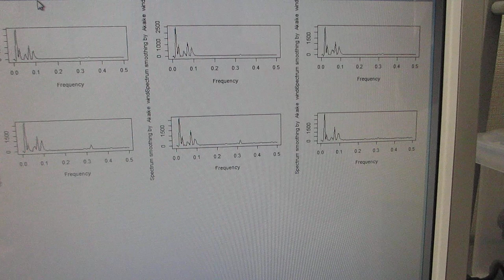超音波プローブの表面弾性波を利用した、超音波制御実験（超音波システム研究所）